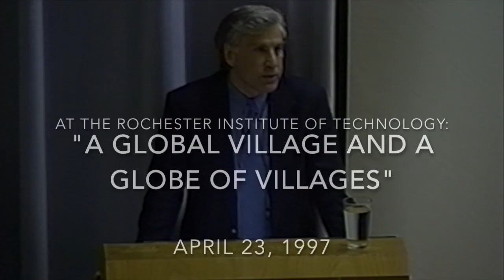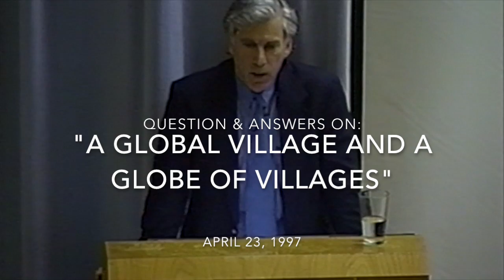A Global Village or a Globe of Villages - David Morris Presentation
On April 23rd, 1997 Institute for Local Self-Reliance co-founder David Morris delivered a talk at the Rochester Institute of Technology titled: "A Global Village and a Globe of Villages."

View more of David's work at ilsr.org or click the annotations at the end of this video.